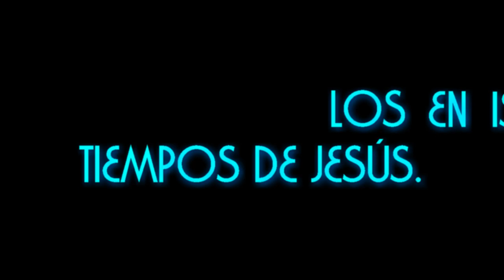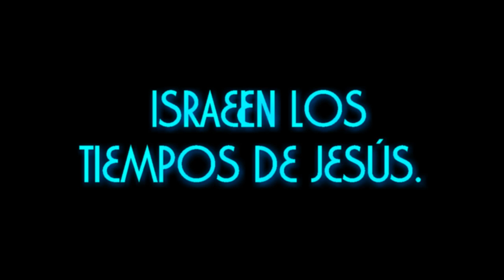ISRAEL EN LOS TIEMPOS DE JESÚS, GRUPOS RELIGIOSOS: LOS TERAPEUTAS Y NAZAREOS